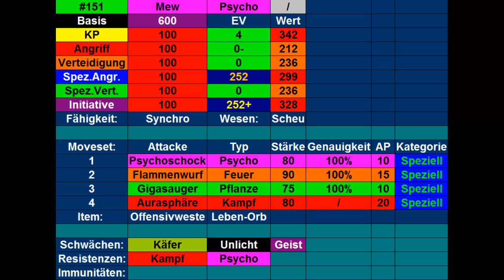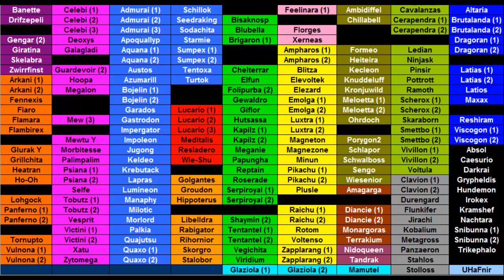Kilians Pokémon Lexikon #25 Mew #2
Heute stelle ich euch mein zweites Mew vor.